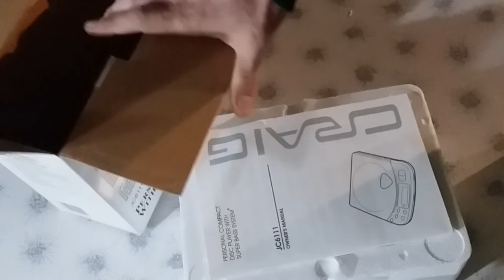0ops all lo0ps - vintage NOS Craig CD player unboxing music video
C R A I G - 0 - M i XXXX  {90s loop heavy mini-mix}

The music is made from crappy old loops i chopped up from SonicFoundry, ACID etc. Mastered (?) in Cakewalk by Bandlab.